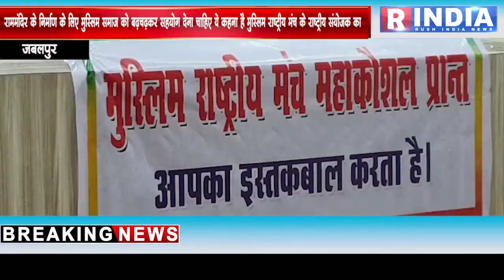राम मंदिर के निर्माण के लिए सहयोग देना चाहिए ये कहना है मुस्लिम राष्ट्रीय मंच के राष्ट्रीय संयोजक का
@rushindia9458  राम मंदिर के निर्माण के लिए मुस्लिम समाज को बढ़चढ़कर सहयोग देना चाहिए।ये कहना है मुस्लिम राष्ट्रीय मंच के राष्ट्रीय संयोजक एस के मुद्दीन का।जबलपुर में पत्रकारों से बातचीत करते हुए उन्होंने मुस्लिम समाज से आव्वाहन किया कि राम मंदिर निर्माण के लिए हो रहे धन संग्रह में उन्हें अपनी क्षमता के अनुसार आगे आना चाहिए।देश मे गंगा जमुनी तहजीब सदियों से कायम है और यह भाईचारे का ही उदाहरण है कि जब राम मंदिर के पक्ष में अदालत का फैसला आया तो मुस्लिम समाज ने उसे स्वीकार किया।आज उसका नतीजा देखने को मिल रहा है कि मुस्लिम समाज के लोग बड़ी संख्या में मंदिर निर्माण के लिए सहयोग राशि दे रहे है।

बाइट, एसके मोइनुद्दीन राष्ट्रीय मुस्लिम मंच